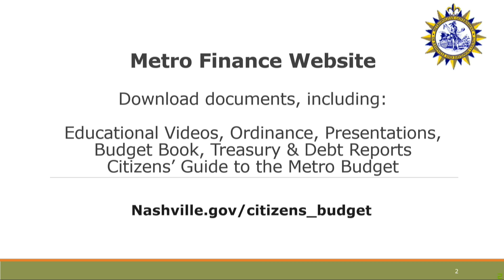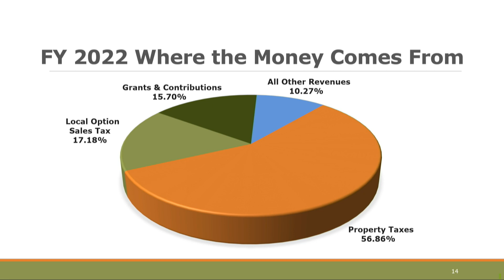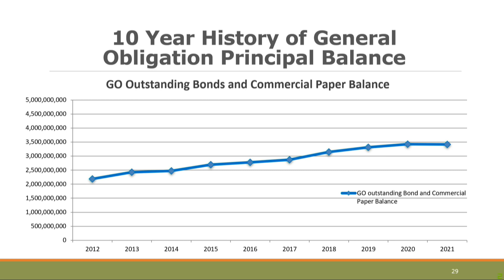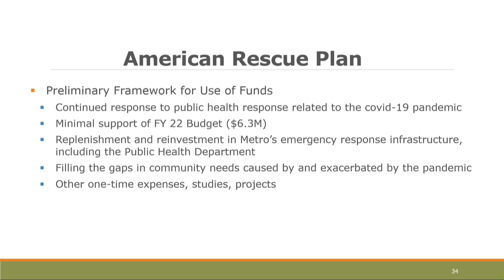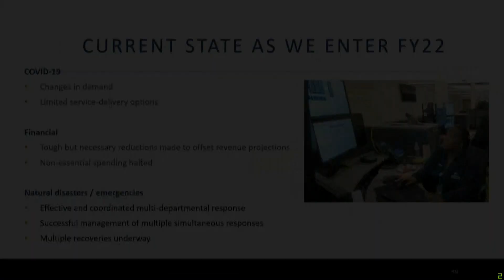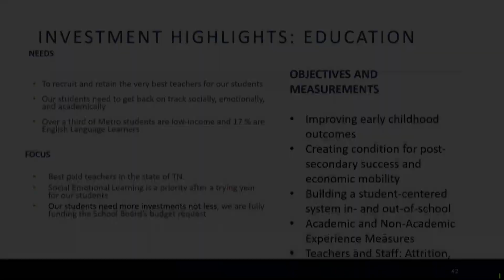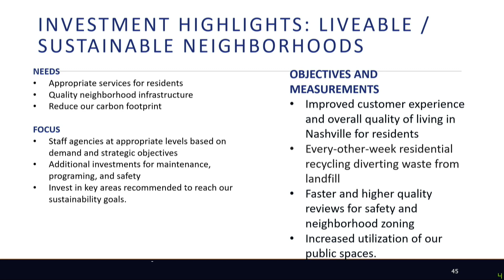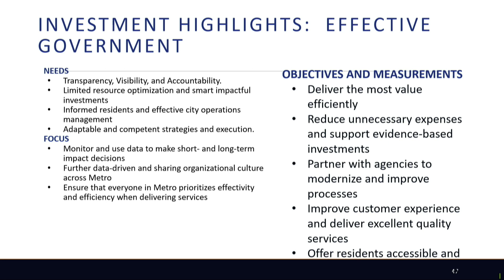04/30/21 Mayor's Budget Presentation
Coverage of the Mayor's Budget Presentation held for the Metropolitan Government of Nashville and Davidson County on April 30, 2021